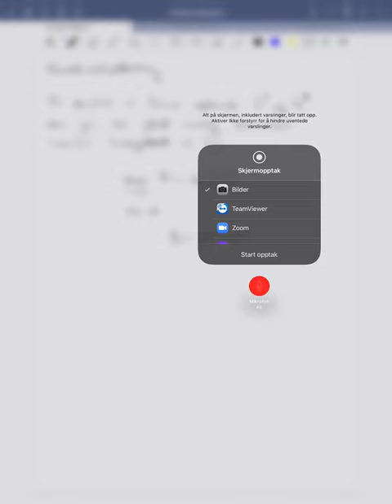Øving 3, oppgave 5.12 e